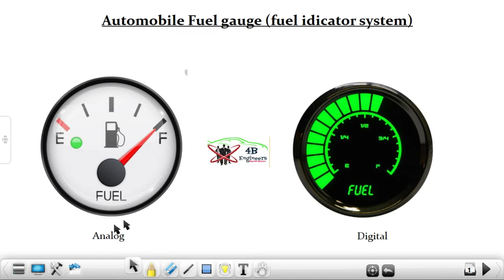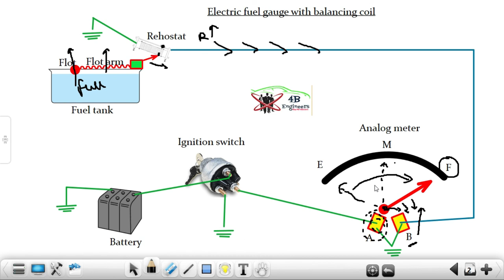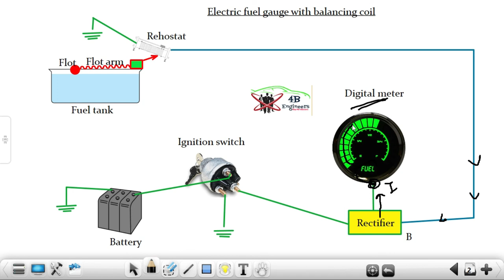Automobile fuel indicator system||L-47||Auto